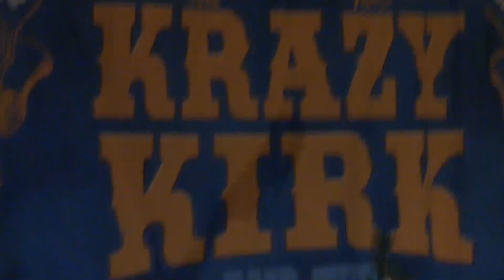Krazy Kirk and the Hillbillies 1st Show 12/22/17 @ Knott's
This is the full 1st show (6:00pm) on 12/22/17 (Friday) of Krazy Kirk and the Hillbillies doing their Hillbilly Holiday Spectacular in the Bird Cage Theater at Knott's Berry Farm in Buena Park, CA. The set list is: Sleigh Ride (1:13), All I want for Christmas is You (3:12), Elvis Christmas Medley (8:42), Angels We Have Heard on High Breakdown (12:51), Santa Claus is Coming to Town (15:51), The Beatles Christmas Medley (18:55), and The Orange Blossom Special Christmas Edition/All I Want for Christmas is my 2 Front Teeth/Happy Holiday/The Christmas Song/Ring Christmas Bells/The Chipmunk Song (25:34). Kirk Wall is on guitar & fiddle;  Dennis Fetchet is on mandolin, fiddle, & electric guitar; Rick Storey is on banjo & electric guitar;  and Anders Swanson is on upright bass & glockenspiel.